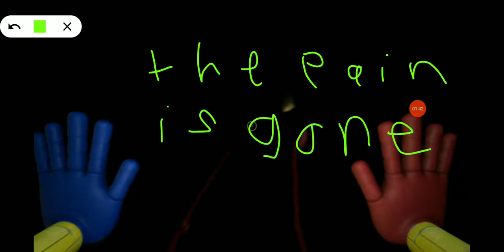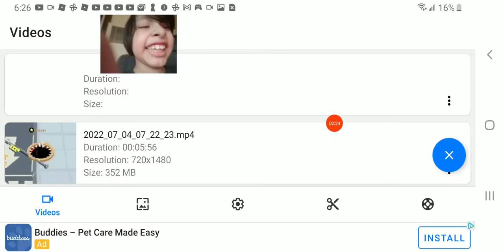bad news and sorry I misspelled some words